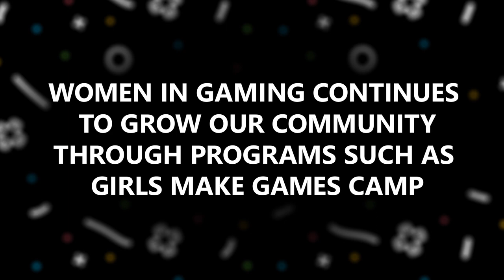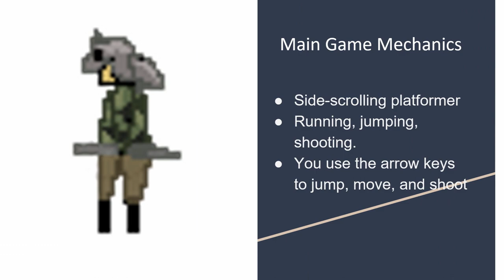Girls Make Games Camp 2018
Women in Gaming continues to grow our community through events such as the Girls Make Games camp.  We believe that these girls are the leaders of our future, will change the gaming industry, and that the world needs to hear their stories. We are so excited to have been able to host this incredible event that brought fun, education, and inspiration together.